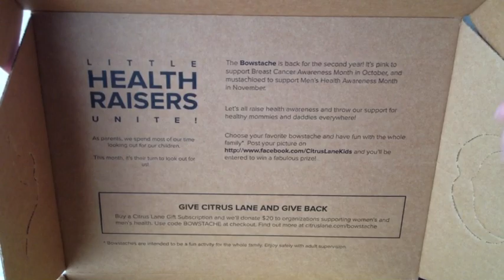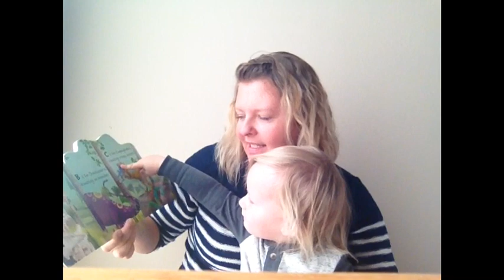Citrus Lane October 2014 Box 22 Month Old Boy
It's got PINK mustaches! Use code pinkbox to get the November Pink Box!

If you wanted to gift a box - this is the month to order! For all gift subscriptions Citrus Lane will donate $20 to men's and woman's health issues!  Use CODE BOWSTACHE

Mommy Stuff I Love!
Young Living Essential Oils ← Find out why I use them for my family!
Julep use code - FREEBOX to get your first box free!
Citrus Lane - Get your first box ½ off!
Amazon Mom - 20% of diapers and wipes sent directly to your door!